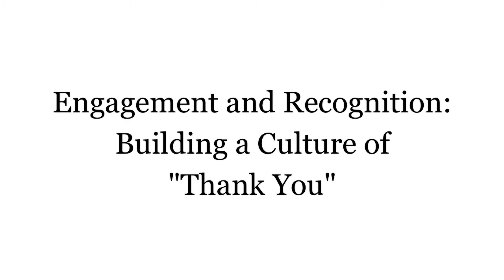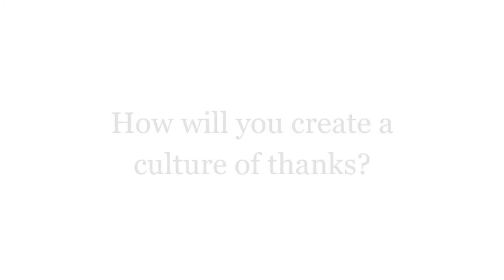Employee Engagement and Creating a Culture of Recognition with Barbara Massa of McAfee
Barbara Massa, VP of Global Talent Acquisition at McAfee, talks tactics to grow employee engagement, build camaraderie, and leverage recognition to build a culture of "thank you." Barbara explains: "We don't want a culture of catching people doing the wrong thing; here at McAfee, we try to catch people doing the RIGHT thing...recognition is paramount to employee satisfaction." How do you foster a culture of thanks in your workplace? Please share!